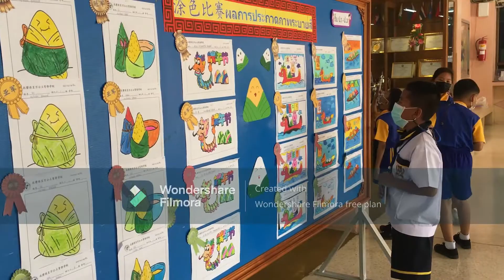School is cool